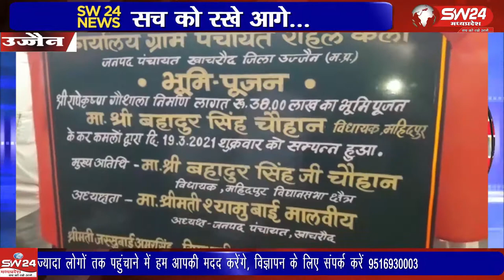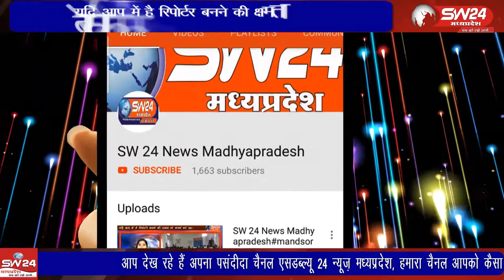ujjain- उज्जैन जिले के रोहल कला ग्राम पंचायत में भारतीय जनता पार्टी के प्रदेश उपाध्यक्ष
उज्जैन जिले के रोहल कला ग्राम पंचायत में भारतीय जनता पार्टी के प्रदेश उपाध्यक्ष और महिदपुर के विधायक बहादुर सिंह चैहान पहुंचे और  38 लाख रुपए की लागत से बनने वाले नवीन गौशाला का भूमिपूजन किया । उज्जैन से विरेन्द्र शर्मा की रिर्पोट